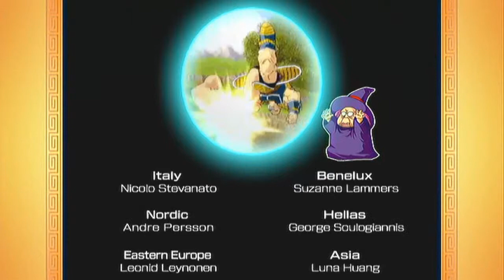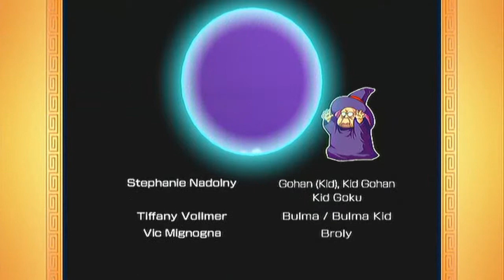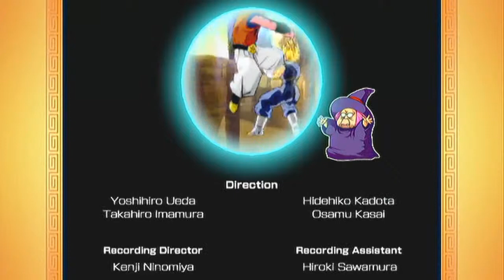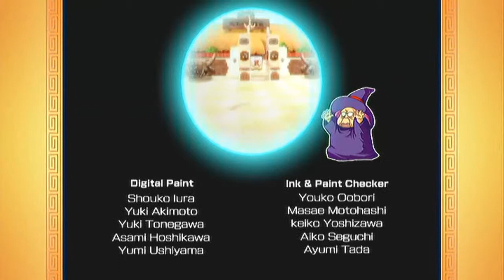Dragon Ball Z Budokai HD Collection Budokai 3 Teen Gohan story Episode 3